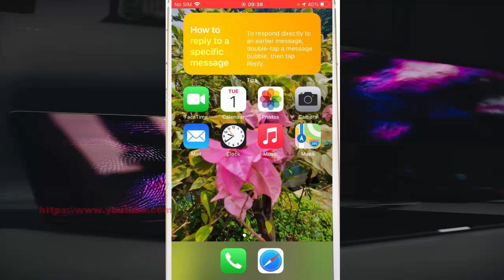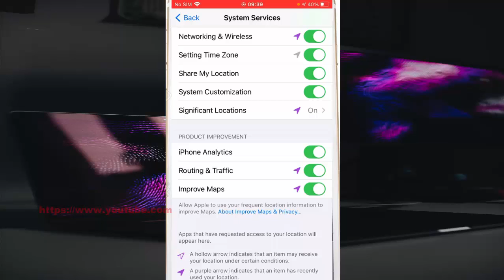iPhone 7 : How to enable or disable location services for improve maps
On this video you can know How to enable or disable location services for improve maps in iPhone 7 with iOS 14.0.1 operating system